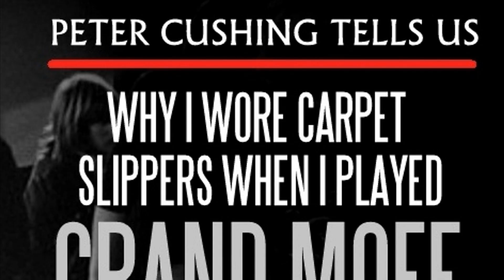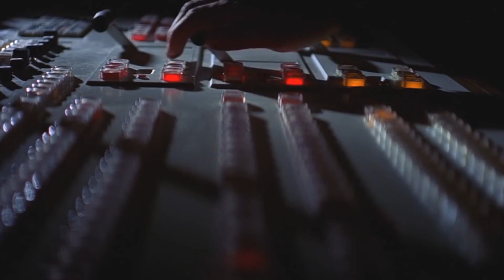CGI GRAND MOFF TARKIN - Rogue One: A Star Wars Story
As more and more people see Rogue One we can begin to talk about every aspect of the film with Star Wars fans all over the world! One of the most polarising characters is someone who first appeared in the series almost 40 years ago, that is Grand Moff Tarkin who was originally played by Peter Cushing in the 1977 Star Wars movie.

Proudly partnered with the BentPixels Network!

Copyright.

Tags.

Star Wars Disney FlamingoIsland Flamingo Island Indiana Jones Toy Story Mickey Mouse Batman MARVEL DC Most Iconic Movie Characters Ever Alltime Greatest Film Best Awesome Love Top 5
star wars theme, star wars the force awakens, star wars episode 8,
star wars rogue one trailer, star wars music, star wars the old republic,star wars rebels season 3, Review, Spoiler Review, GRAND MOFF TARKIN, Grand Moff Tarkin, Digital, CGI, Rogue One CGI